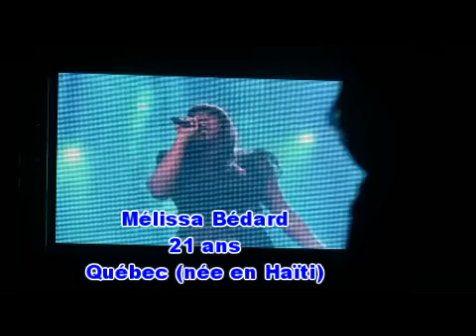Toi + Moi (14 Académiciens) - Star Académie/Mondial des Cultures de DRUMMONDVILLE - 09/07/2012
Les 14 Académiciens de STAR ACADÉMIE 2012 interprètent "Toi + Moi", un cover de Grégoire qui est devenu leur chanson-thème de STAR ACADÉMIE 2012. Ce spectacle de festival de Star Académie 2012 a eu lieu au Mondial des Cultures de DRUMMONDVILLE le 9 juillet 2012. Vidéo de Martin Simoneau.